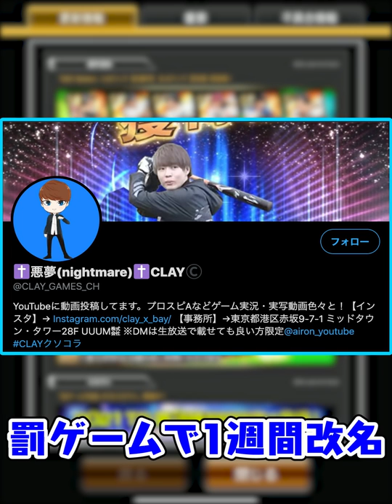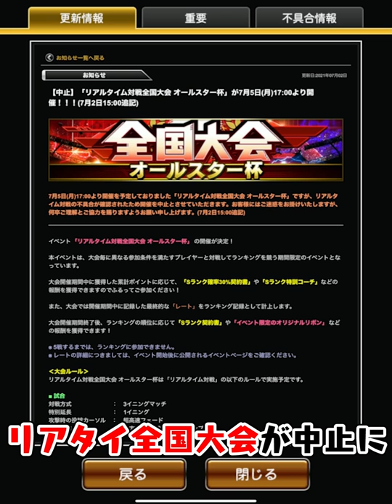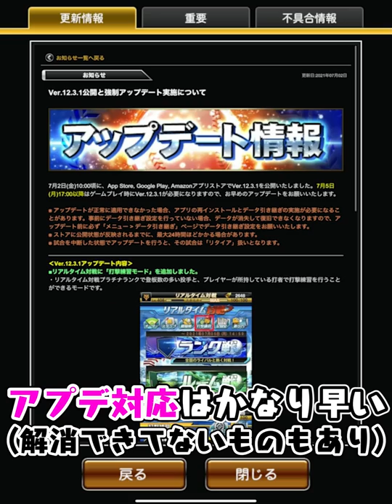佐藤輝明が能力爆上げで登場！待望の2021S1ライト追加！阪神運最強の男が全力狙いした結果！？【プロスピA】# 1526